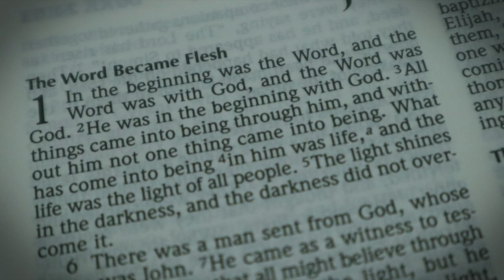Bible study 5th Sunday of Lent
Bible study session with the Gospel from the 5th Sunday of Lent (Year A): John 11:1-45

Gospel

There was a man named Lazarus who lived in the village of Bethany with the two sisters, Mary and Martha, and he was ill. It was the same Mary, the sister of the sick man Lazarus, who anointed the Lord with ointment and wiped his feet with her hair. The sisters sent this message to Jesus, ‘Lord, the man you love is ill.’ On receiving the message, Jesus said, ‘This sickness will end not in death but in God’s glory, and through it the Son of God will be glorified.’

Jesus loved Martha and her sister and Lazarus, yet when he heard that Lazarus was ill he stayed where he was for two more days before saying to the disciples, ‘Let us go to Judaea.’ The disciples said, ‘Rabbi, it is not long since the Jews wanted to stone you; are you going back again?’ Jesus replied:

‘Are there not twelve hours in the day?
A man can walk in the daytime without stumbling
because he has the light of this world to see by;
but if he walks at night he stumbles,
because there is no light to guide him.’

He said that and then added, ‘Our friend Lazarus is resting, I am going to wake him.’ The disciples said to him, ‘Lord, if he is able to rest he is sure to get better.’ The phrase Jesus used referred to the death of Lazarus, but they thought that by ‘rest’ he meant ‘sleep’, so Jesus put it plainly, ‘Lazarus is dead; and for your sake I am glad I was not there because now you will believe. But let us go to him.’ Then Thomas – known as the Twin – said to the other disciples, ‘Let us go too, and die with him.’

On arriving, Jesus found that Lazarus had been in the tomb for four days already. Bethany is only about two miles from Jerusalem, and many Jews had come to Martha and Mary to sympathise with them over their brother. When Martha heard that Jesus had come she went to meet him. Mary remained sitting in the house. Martha said to Jesus, ‘If you had been here, my brother would not have died, but I know that, even now, whatever you ask of God, he will grant you.’ ‘Your brother’ said Jesus to her ‘will rise again.’ Martha said, ‘I know he will rise again at the resurrection on the last day.’ Jesus said:

If anyone believes in me, even though he dies he will live,
and whoever lives and believes in me will never die.

‘Yes, Lord,’ she said ‘I believe that you are the Christ, the Son of God, the one who was to come into this world.’

When she had said this, she went and called her sister Mary, saying in a low voice, ‘The Master is here and wants to see you.’ Hearing this, Mary got up quickly and went to him. Jesus had not yet come into the village; he was still at the place where Martha had met him. When the Jews who were in the house sympathising with Mary saw her get up so quickly and go out, they followed her, thinking that she was going to the tomb to weep there.
Mary went to Jesus, and as soon as she saw him she threw herself at his feet, saying, ‘Lord, if you had been here, my brother would not have died.’ At the sight of her tears, and those of the Jews who followed her, Jesus said in great distress, with a sigh that came straight from the heart, ‘Where have you put him?’ They said, ‘Lord, come and see.’ Jesus wept; and the Jews said, ‘See how much he loved him!’ But there were some who remarked, ‘He opened the eyes of the blind man, could he not have prevented this man’s death?’ Still sighing, Jesus reached the tomb: it was a cave with a stone to close the opening. Jesus said, ‘Take the stone away.’ Martha said to him, ‘Lord, by now he will smell; this is the fourth day.’ Jesus replied, ‘Have I not told you that if you believe you will see the glory of God?’ So they took away the stone. Then Jesus lifted up his eyes and said:

‘Father, I thank you for hearing my prayer.
I knew indeed that you always hear me,
but I speak for the sake of all these who stand round me,
so that they may believe it was you who sent me.’

When he had said this, he cried in a loud voice, ‘Lazarus, here! Come out!’ The dead man came out, his feet and hands bound with bands of stuff and a cloth round his face. Jesus said to them, ‘Unbind him, let him go free.’
Many of the Jews who had come to visit Mary and had seen what he did believed in him.

(Jerusalem Bible translation)